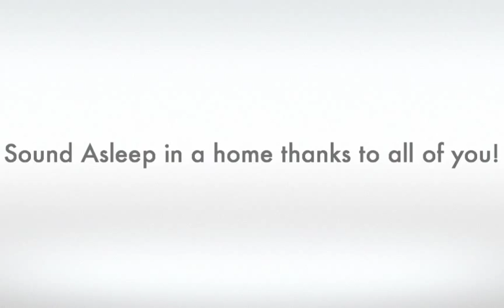LADYBUG!-Large.m4v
This is the urgent message that AHS received last night about a dog named Lady Bug at a shelter in Kansas City, MO:

She's a mess. She had a terrible life and was most likely a breeding machine. She appears to have eye ulcers and is in dire need of dental work. She also needs a few lumps removed. Her DAYS ARE NUMBERED! Please help LadyBug, please give this poor sweet soul a chance to know what love is.. She holds no grudge towards humans for having put her through hell.. She just wants a loving home where she can recuperate, be loved and well cared for and live the rest of her life in peace and harmony.. Please save her before its too late!

Lady Bug was scheduled to be euthanized Saturday, April 30th.  Knowing that Lady Bug has never known a human to be kind to her, Animal House stepped in and rescued her.  She needs at least a few years knowing kindness and compassion from humans.  Not only has she been used for breeding over and over agin, she is almost completely blind, heartworm positive and her body is covered in scars from being attacked. Animal House will take care of her medical needs with your help!  We need donations towards her spay, treating her heartworm, antibiotics and good nutrition.  To add to the obstacles Lady Bug already has to face, the shelter in MO believes Lady Bug may have been bred one more time before finding her wandering the streets so she might be pregnant again!

To help get Lady Bug the extensive medical treatment she needs you can send a check directly to the shelter at:

Animal House Shelter, Inc

13005 Ernesti Rd

Huntley, IL 60142

We are in desperate need of a foster home for this poor older girl while she goes through her heartworm treatments and finds a permanent home where she can live out the rest of her days in peace.  She adores all people, including children, but does not want another dog around her because of everything she has been through.  If you can foster Lady Bug and are not one of our current foster homes, please click on the link below to fill out the foster application and we will get back to you as soon as we receive it.  If you are already an approved AHS foster home, please call the shelter asap and talk to Amanda, Ashley or Angie.

Foster Application